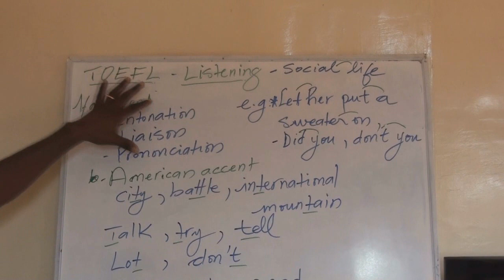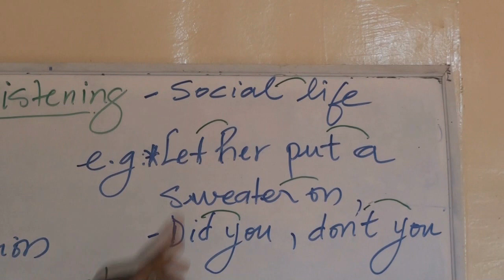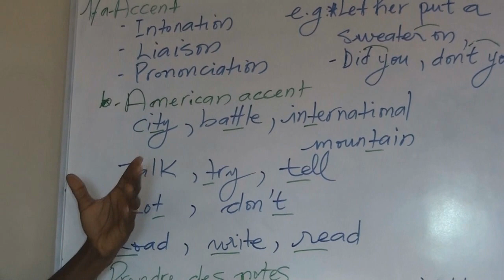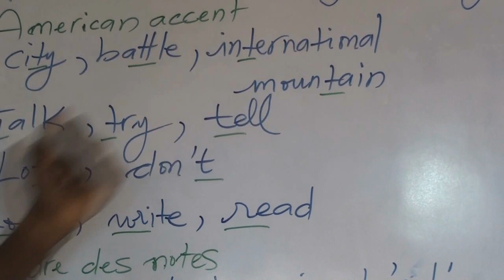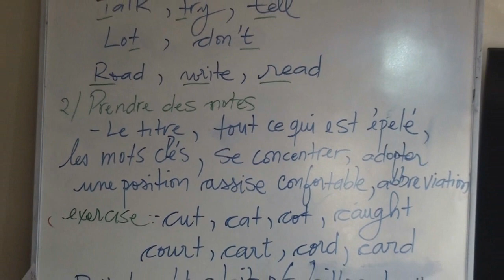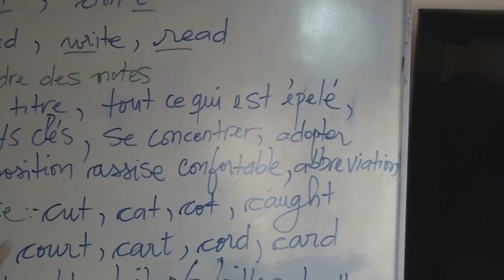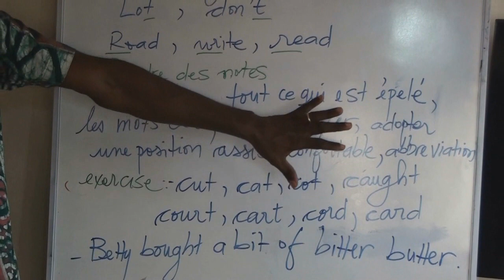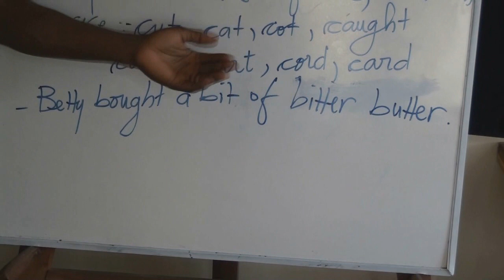Le TOEFL Tout sur le LISTENING et Décrocher un Bon Score - Depuis le Togo (West Africa)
Comme promis, voici la vidéo sur le Listening duTOEFL. C'est juste une introduction mais elle va vous aider à mieux vous préparer. Merci de laisser vos questions et commentaires en bas ou nous contacter directement au besoin. Excellente journée et stay very safe!